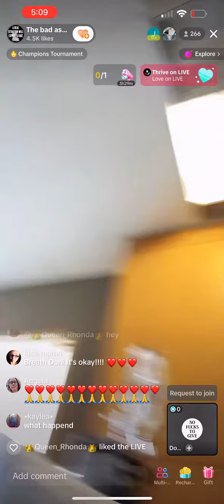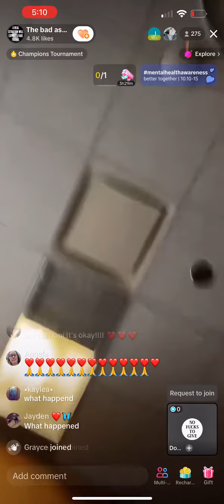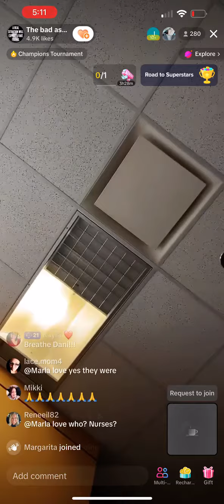Drama Twins Dani Faking a Seizure